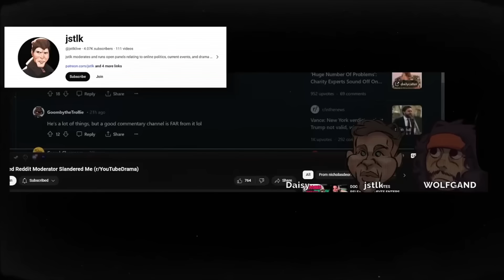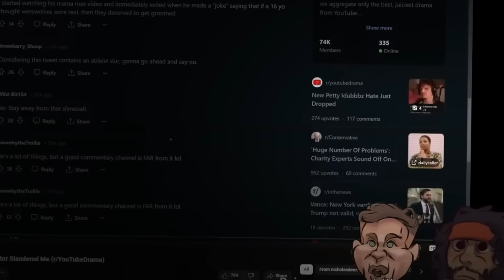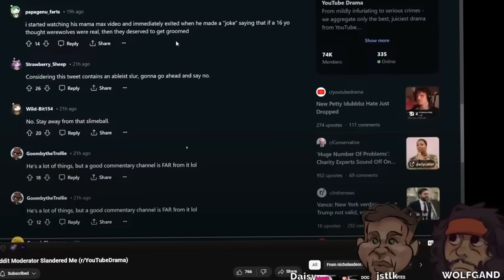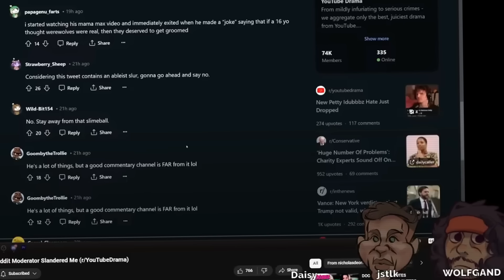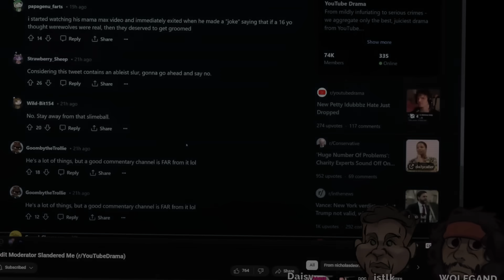Baby Momma Exposes Him For Doing This Scam!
@FreshFitMiami are back under fire AGAIN after Fresh clapped some IG models cheeks and didn't use protection. Now many YouTubers and the like have been discussing this situation.

Destiny Defends Fresh n Fit After Walter Gets Influencer Girl Pregnant

Fresh Got Fit PREGNANT. Now He's BEGGING Her To Get Rid Of It

Fresh and Fit Baby Mother Gets DESTROYED By Destiny